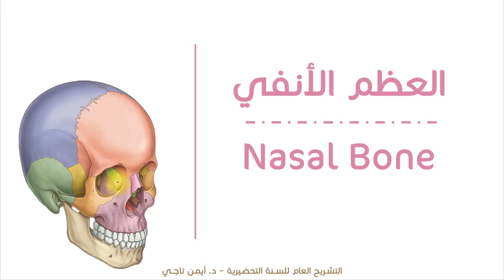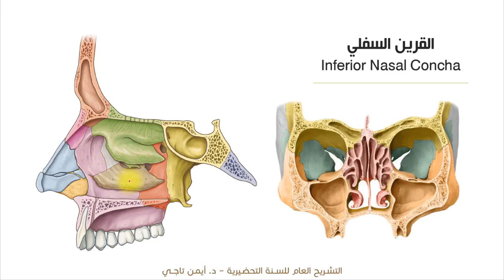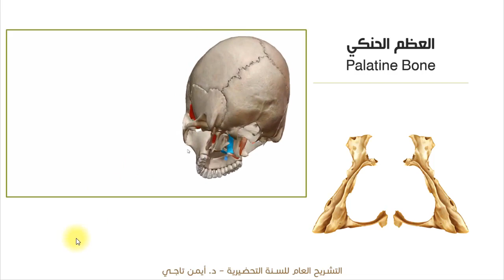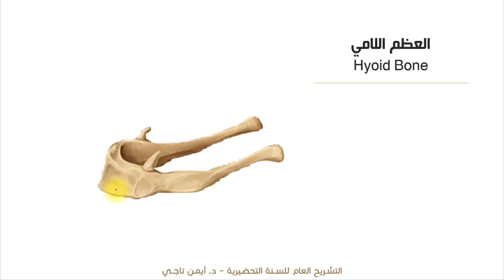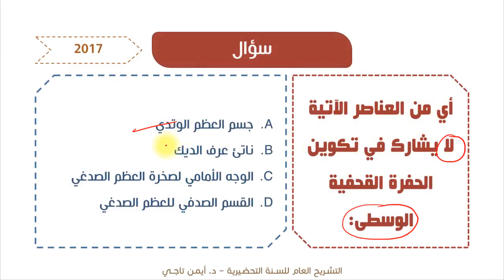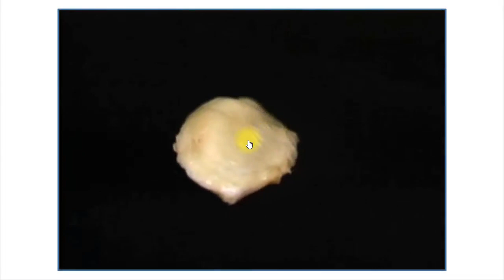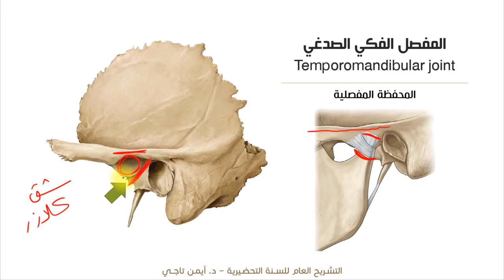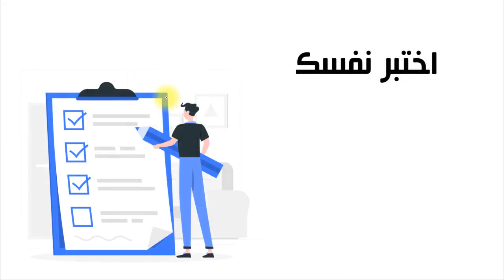القحف الحشوي | الجزء الثاني | التشريح العام للسنة التحضيرية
محتوى الفيديو:
- العظم الأنفي 00:26
- العظم الدمعي 02:10
- المحارة الأنفية السفلية (القرين السفلي) 04:20
- عظم الميكعة 06:20
- العظم الحنكي 07:31
- العظم الوجني 11:32
- العظم اللامي 14:30
- الحفر القحفية 21:04
- المفصل الفكي الصدغي 24:51
- الدروز القحفية 35:44